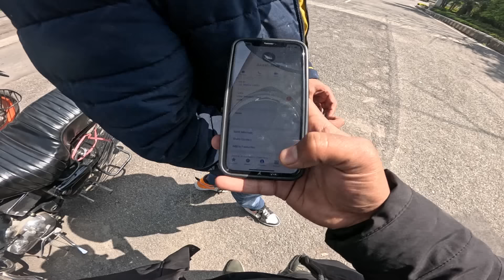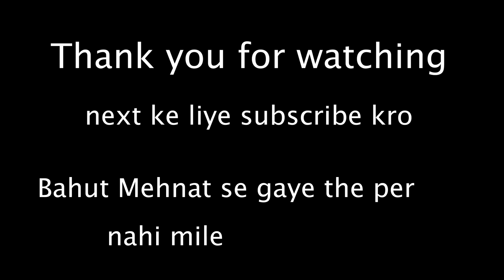Ladai Hogyi Khatarnak Sourav Joshi Vlogs Ke Ghar Pe 🤬🤬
thankyou for watching ...and if this video helped you guys even if a bit .then please like and suscribe the channel and do comment what you liked or disliked in the video

hit likes.

lots of  ❤️
avi the vlogger